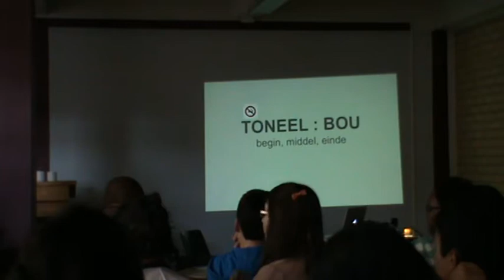JIP en LivingIT-rolprentwerksessie - Tonele.mpg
Kobus Geldenhuys en Padriac O'Meara vertel meer oor hoe om 'n storie te bou en tonele aanmekaar te sit. JIP en LivingIT het die werksessie by die KKNK aangebied en talle jong filmmakers het dit bygewoon.